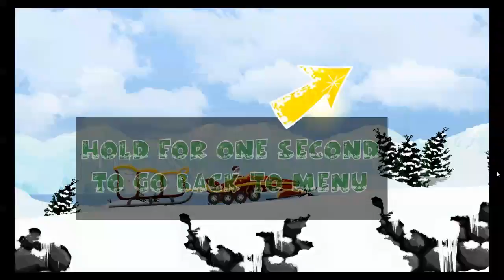Świąteczny LP z 2 nietypowych gierek + kolejne życzenia :)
Jak zwykle zlamiłam, ale jak tu nie lamić w grę od Młoci?